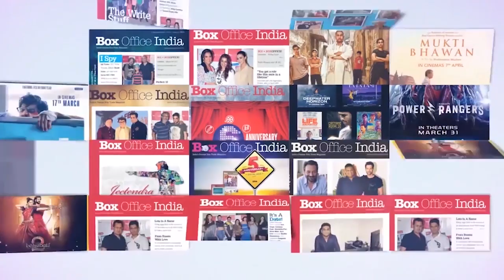Your thought process changes your body language | Smita Tambe | Saavat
Your thought process changes your body language